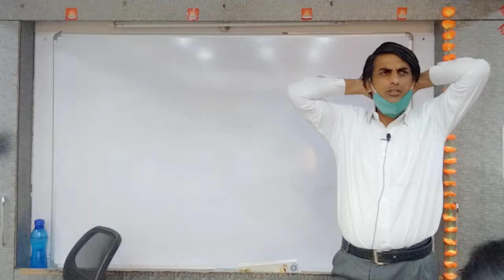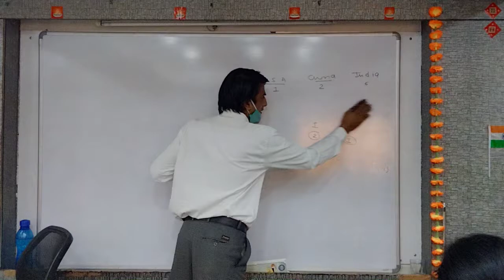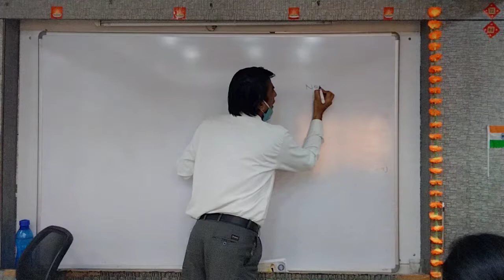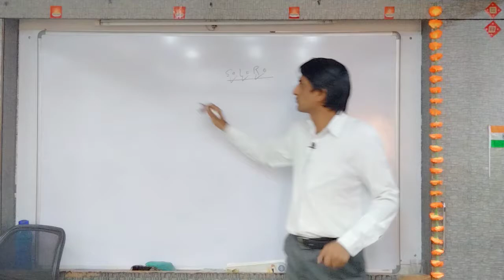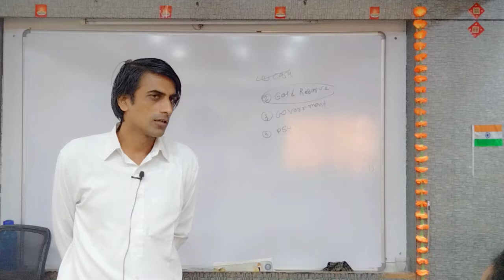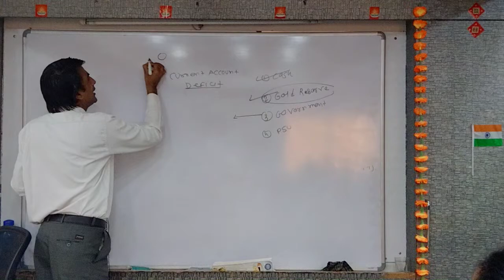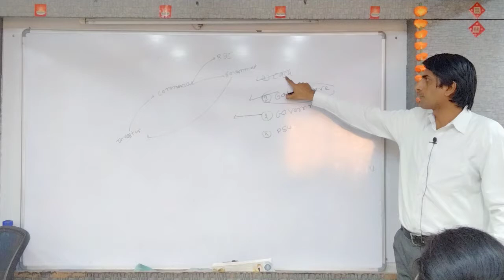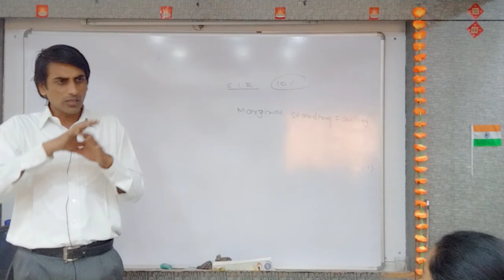Union Budget | Lecture-04 | Banking Awareness-2020-21 | UCA | Nashik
Union Budget & Monetary policy is how a central bank or other agency governs the supply of money and interest rates in an economy to influence output, employment, and prices. Monetary policy can be broadly classified as either expansionary or contraction.
1. The money demand curve arises from a trade-off between the opportunity cost of holding money and the liquidity that money provides. The opportunity cost of holding cash depends on short-term interest rates, not long-term interest rates. Changes in the aggregate price level, real GDP, technology, and institutions shift the money demand curve.
2. According to the liquidity preference model of the interest rate, the interest rate is determined in the money market by the money demand curve and the money supply curve. The RBI can change the interest rate in the short run by shifting the money supply curve. In practice, the RBI uses open-market operations to achieve a target funds rate, which other short-term interest rates generally track. Although long-term interest rates don’t necessarily move with short-term interest rates, they reflect expectations about what’s going to happen to short-term rates in the future.
3. The expansionary monetary policy reduces the interest rate by increasing the money supply. This increases investment spending and consumer spending, which in turn increases aggregate demand and real GDP in the short run. The contractionary monetary policy raises the interest rate by reducing the money supply. This reduces investment spending and consumer spending,  which in turn reduces aggregate demand and real GDP in the short run.
4. The RBI and other central banks try to stabilise the economy, limiting fluctuations of actual output around potential output, while also keeping inflation low but positive.  Because monetary policy is subject to fewer implementation lags than fiscal policy, it is the preferred policy tool for stabilising the economy. Because interest rates cannot fall below zero—the zero lower bound for interest rates—the power of monetary policy is limited.
5. In the long run, changes in the money supply affect the aggregate price level but not real GDP or the interest rate.